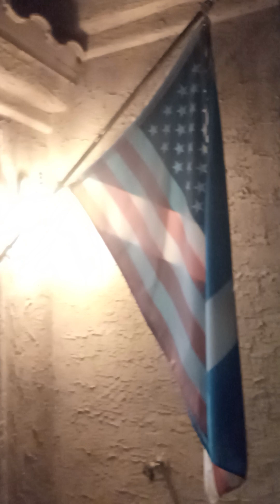We are tired of dealing with bullies/thugs. MGTOW/ Red Pill.